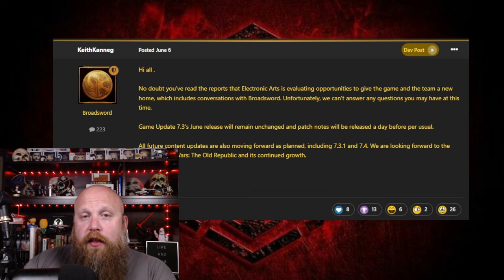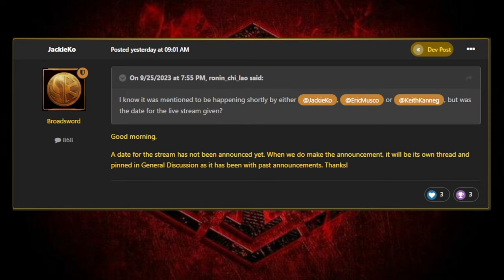SWTOR Needs To Fix This Is or The Game Will DIE!!!!!!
We need to have a conversation, as a community, about the future of SWTOR. We need to voice our concerns enough to get Broadsword/SWTOR to force them to start communicating with us! Let's talk about it!